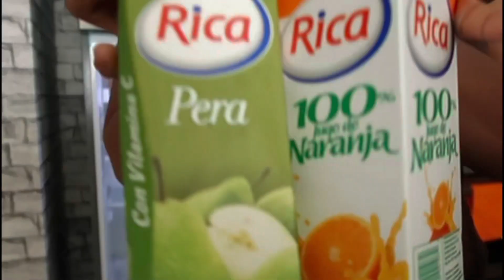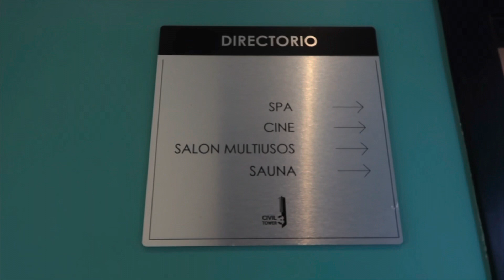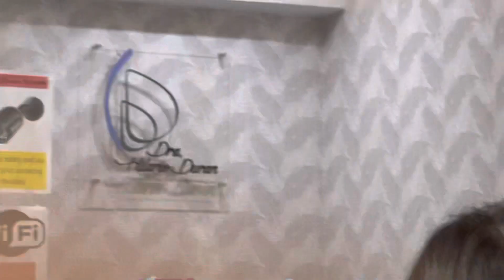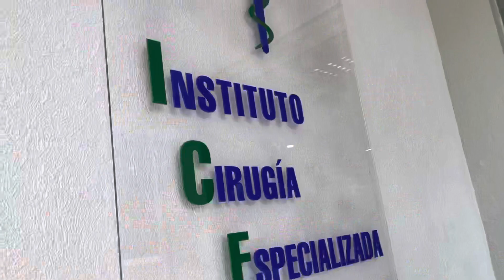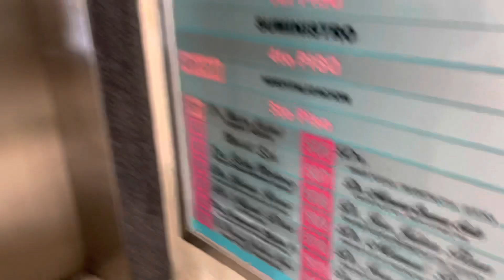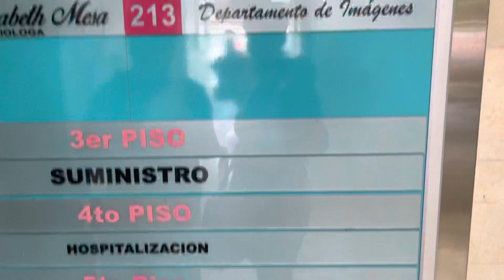Traveling To Santo Domingo For Plastic Surgery | Airbnb Tour*|Getting Labs Done| Zee allure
So I went out of the country to have Cosmetic Procedures, Plastic Surgery, Fillers & Microblading .

I basically did a whole makeover!😂😂
And yes I took my kids and mother along with me

My surgeon was @DraAgustinaHilarioDuran
In the Dominican Republic

This is part 1 of my  Surgery Journey ...

My Surgery Page on IG : @snatchedby_Duran21

Watch my Labor and delivery Vlog

How Pregnancy has changed my BODY !